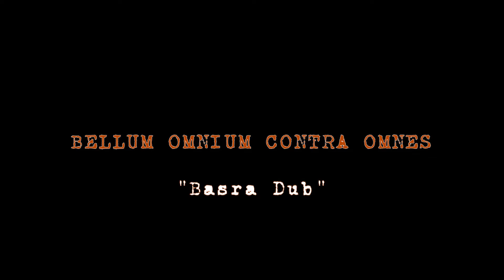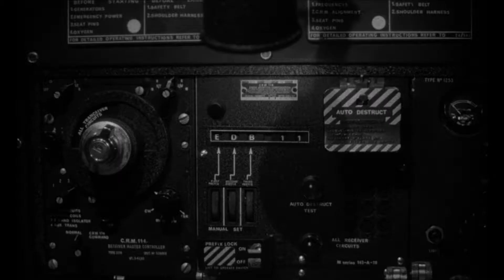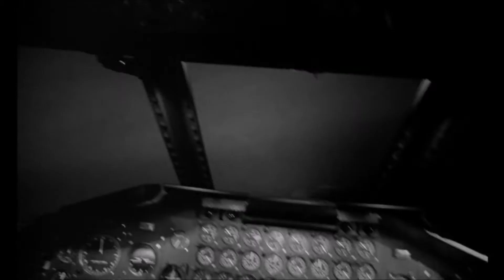The Affiliates - Bellum (Basra Dub)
Bellum Omnium Contra Omnes (Basra Dub), by The Affiliates.
The War Of All Against All.

Based on original track from the 2006 album "The Long Revolution". Also compiled later on "The Lost Revolution - Greatest Hits 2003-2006" compilation, released by Breadcake Records.